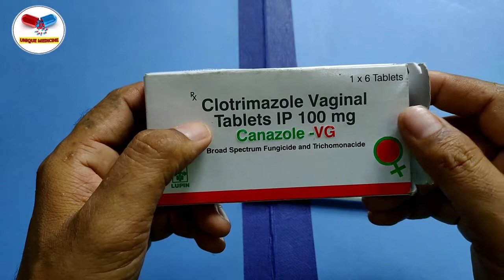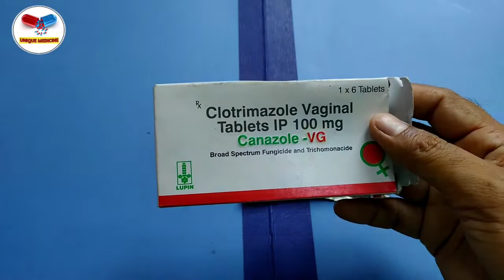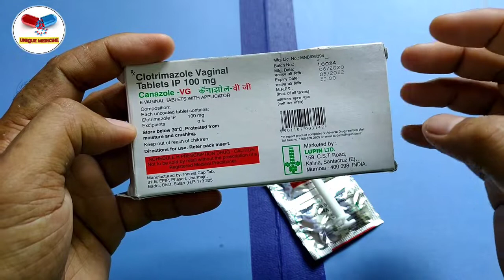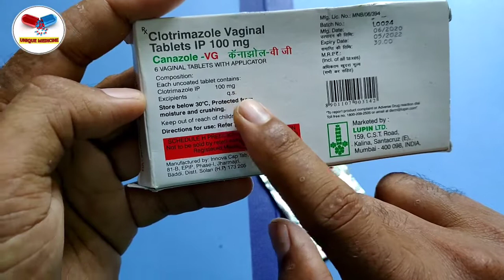महिलाओं की योनि में होने वाले बैक्टिरियल इंफेक्शन को ठीक करे !! Clotrimazole Vaginal Tablet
INTRODUCTION
Candid V-1 Tablet VT is an antifungal medication. It is used in the treatment of fungal infections of the vagina such as burning, itching, and discharge. It kills fungi by destroying their cell membrane.

Candid V-1 Tablet VT is for external use only. Use it in the dose and duration as advised by your doctor. It is best to use it at night time for better results. Wash your hands thoroughly before and after using the medicine. Do not stop using it until you have finished the complete course, even when you feel better. You must consult with your doctor if you do not see any improvement within 3 days of treatment.